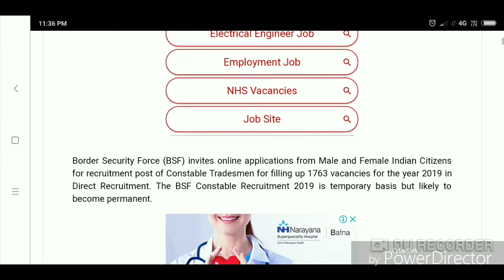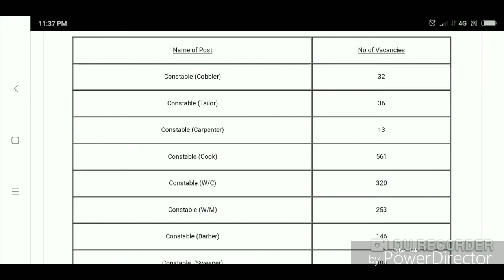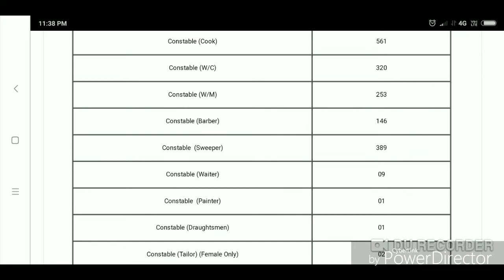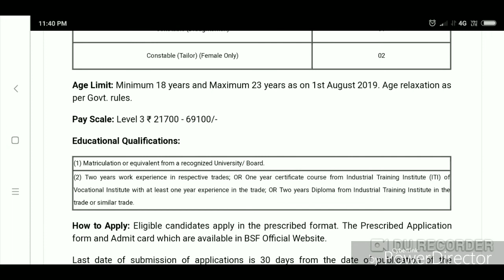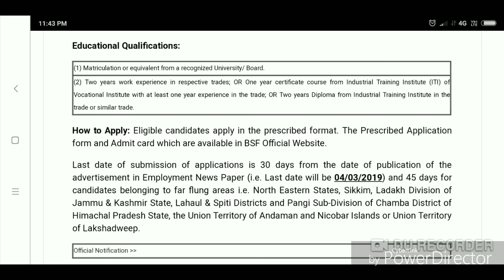BSF Recruitment 2019